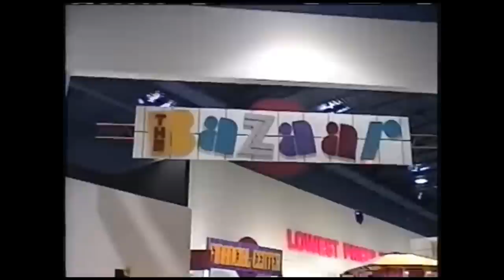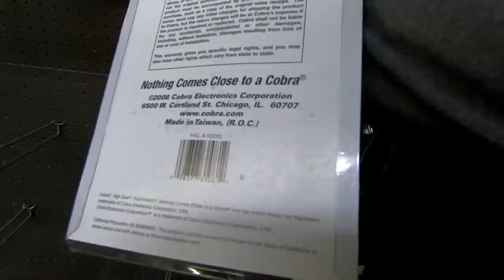Fry's Electronics & Incredible Universe: What Happened? (OUT OF BUSINESS) | Retail Archaeology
In this episode we take a look at Fry's Electronics and Incredible Universe.